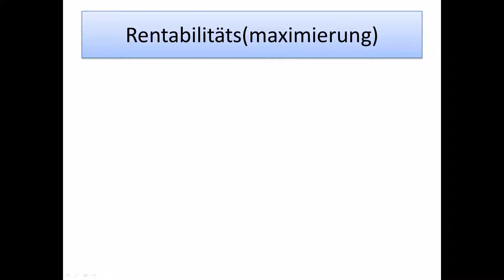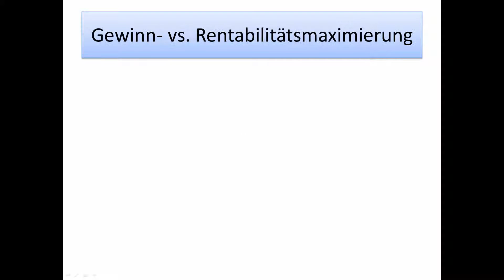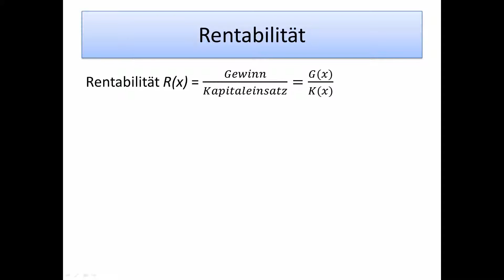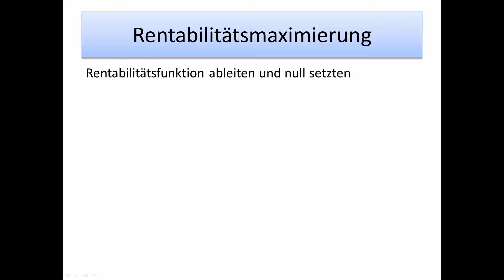Einführung in die Wirtschaftswissenschaft: Rentabilitätsmaximierung - FernUni Hagen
Das Rentabilitätsmaximum der Fernuni kurz und bündig. Besprechung der Rentabilitätsmaximierung gegenüber der Gewinnmaximierung nach der Fernuni und die Aufstellung der Rentabilität zum Errechnen der Maximierung. Weitere Informationen ►►

►Mein Ziel:
Mit Fernstudium4You möchte ich die Nachhilfematerialien für das BWL Fernstudium an der FernUni-Hagen auf ein neues Level heben. Keine schlecht zusammengefassten und halb abgeschriebenen Lernskripte, sondern hochwertige und durchdachte Videos, welche die Thematiken auf wenigen Folien darstellen. Das jeweilige Modul ist so präzise aufgearbeitet und durchdacht dargestellt, dass man in nur wenigen Stunden einen enormen Lernerfolg verzeichnen kann.
Die Durchschnittsnote der Fernstudenten, die ein Lernpaket von Fernstudium4You besitzen, liegt bei 2,0.
Genau das ist mein Ziel - gute Noten trotz geringerem Zeitaufwand, da die Lernzeit effizient genutzt wird.

►EBWL-Paket:
Das EBWL-Paket enthält den kompletten Videovortrag, alle Folien des Videovortrags, eine komplette Formelsammlung und einen Übungsaufgabengenerator. Die Zusammensetzung des Pakets ermöglicht einen unheimlich schnellen Lernerfolg, vor allem was die Anwendung der mathematischen Themengebiete angeht.

►Weitere Videos des Moduls EBWL:
Thema Gewinn